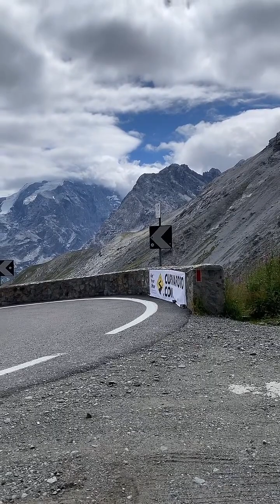The original Stelvio Pass LIVE! (Playback) 2023.08.02 11:02-13:08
HUN/ENG live from Passo dello Stelvio (Italy) Prato side
Wednesday traffic
Szerdai forgalom a 2500 méter magasan fekvő 10-es kanyarból a Stelvio Pass Prato felőli oldaláról